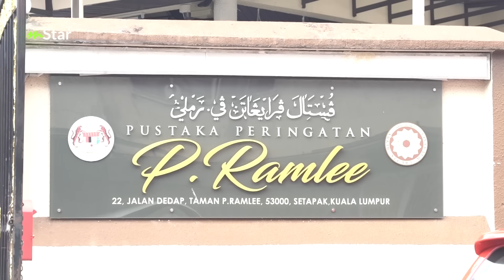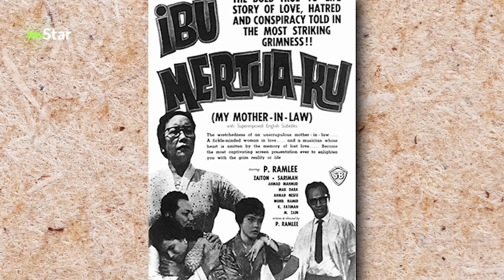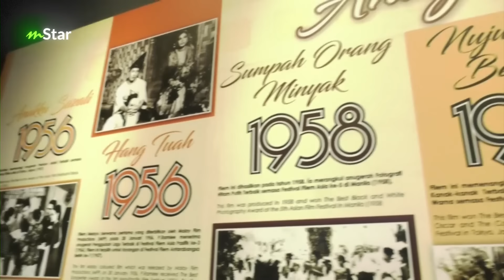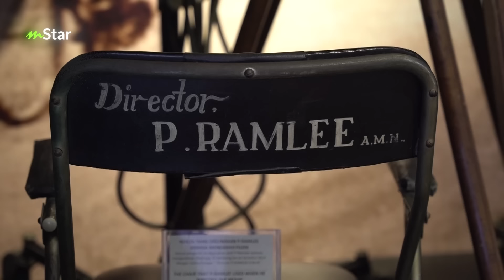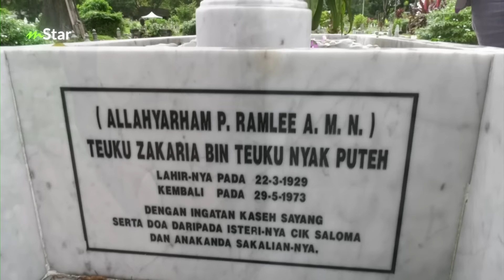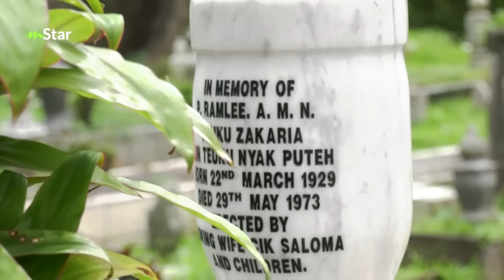Genap 50 tahun perginya P Ramlee… Najua kongsi perjalanan hidup arwah datuk!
Kehilangan Allahyarham Tan Sri P. Ramlee sememangnya tiada pengganti... seorang lagenda yang disegani dengan menghasilkan karya-karya yang sangat hebat. Sama-sama kita doakan agar roh arwah ditempatkan dalam kalangan orang beriman.